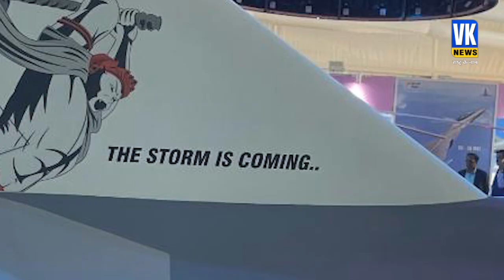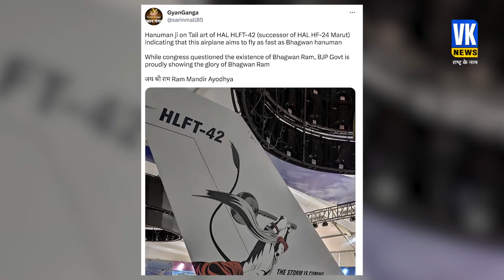सेना के विमान पर बजरंगबली.. पाकिस्तान में खलबली! | Marut | Air Show | Aero India Show 2023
Aero India 2023: आत्मनिर्भरता के क्षेत्र में सशक्त तरीके से कदम बढ़ा रहा भारत (Indian Defense Power) पूरी दुनिया को आज अपनी धमक दिखा रहा है। सोमवार 13 फरवरी को शुरू हुए एयरो इंडिया शो (Aero India Show) में भी ऐसे ही सशक्त भारत की तस्वीर देखने को मिलेगी। इस शो में भारतीय वायु सेना (Indian Air Force) अपने नए सुपरसोनिक फाइटर ट्रेनर एयरक्राफ्ट (Supersonic Fighter Trainer Aircraft) HLFT-42 को प्रदर्शित करेगा। इस पर पवन पुत्र हनुमान की तस्वीर देखने को मिलेगी।

HLFT-42 पर भगवान हनुमान की तस्वीर देखने को मिलेगी। इस नए सुपरसोनिक फाइटर ट्रेनर एयरक्राफ्ट को पहली बार एयरो इंडिया शो में पहली बार प्रदर्शित करेगी। इस विमान के टेल पर जहां बजरंगबली की तस्वीर लगी है, वहां लिखा है- 'The Storm is Coming'

Aero India 2023: India (Indian Defense Power), which is taking strong steps in the field of self-reliance, is showing its threat to the whole world today. A similar picture of a strong India will be seen in the Aero India Show which started on Monday, 13 February. In this show, the Indian Air Force will display its new Supersonic Fighter Trainer Aircraft HLFT-42. A picture of Hanuman, the son of Pawan, will be seen on it.

Lord Hanuman's picture will be seen on HLFT-42. Aero India will showcase this new supersonic fighter trainer aircraft for the first time at the show. On the tail of this aircraft, where the picture of Bajrangbali is affixed, it is written- 'The Storm is Coming'.

Indian Air Force पर दिखे बजरंगबली, खुद पहुंचे मोदी | Marut |  Air Show | Aero India Show 2023